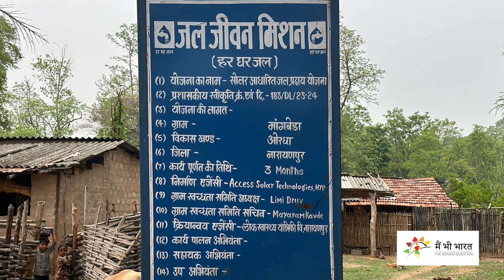हसदेव जंगल की कटाई | आदिवासी राजा की संतान | अबूझमाड़ का जल संकट | Tribal Weekly News Bulletin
Hasdev Jungle | Birth in One tribe of Little Andaman | Water Crisis in Abujhmad in Chhattisgarh | Mahua Ban in Andhra Pradesh | Tribal News Bulletin | आदिवासी समाचार हिन्दी | Main Bhi Bharat